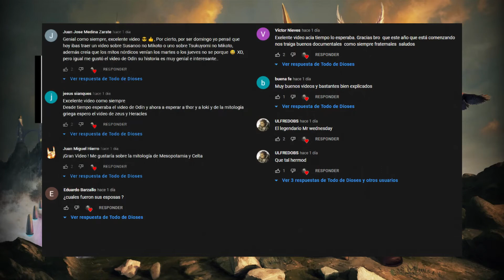🔴 Perséfone, diosa de la primavera | Mitología Griega | Todo de Dioses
🌿 Conoce el mito de PERSEFONE, diosa de las plantas y la primavera, además de reina del inframundo en Todo de Dioses.

Recuerda que este video es solo para tu entretenimiento, el contenido no es de carácter científico o histórico, pues está atado a mi interpretación  para que te sea más disfrutable. Si lo que estás buscando es precisión histórica te recomiendo buscar algo para leer o un documental.